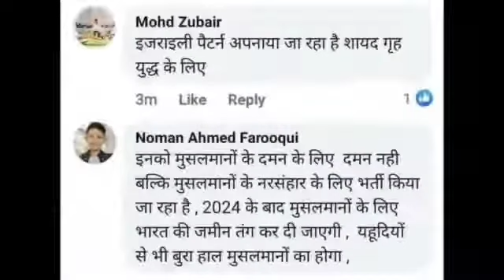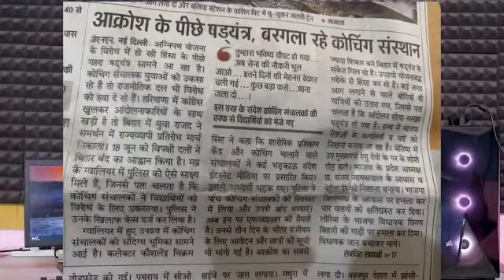4 साल बाद सैनिक की छुट्टी | Azam Khan बने श्री राम के वंशज Agniveer, Agneepath Scheme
For Donetion
ANIMAL WALE FARE

◆Account Details 👇
Name :- chetan chauhan
phonepay :- mdcomputer@ybl